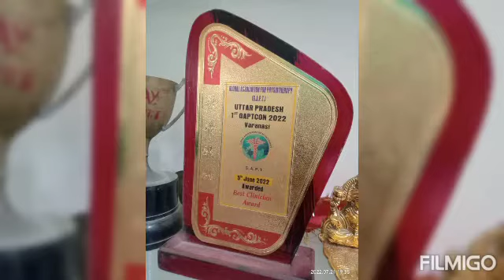Best Clinician Award // Uttar Pradesh 1st GAPTCON- 2022 // बेस्ट फिजियोथैरेपी क्लिनिक अवार्ड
Sunita Physiotherapy Hospital

Dr.Vijay Kumar

BPT,MPT,SMT,DNYS,PMM

Transport Nagar Prayagraj UP